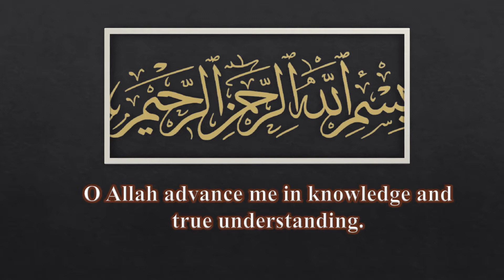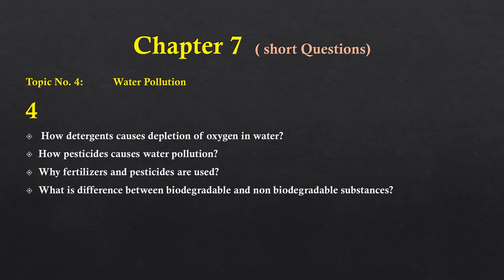Chapter 15| The Atmosphere |10th Class Chemistry guess Paper 2021|Chapter wise| Smart Syllabus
10th Class Chemistry guess Paper 2021|Chapter wise| Smart Syllabus|Punjab Board| Chapter 15

In this video there are chapter 15 guess papers of class 10th chemistry of environmental chemistry portion named water.
After learning and memorising these questions, you will able to attempt paper 90% In Sha Allah.
These guesses are based on self knowledge and by consulting from expertise as well as from past papers. This is request to all of students, kindly prepare full book. These guesses are for extra guidance.
Most of these guesses are those questions that are repeated again and again as it can seen in past papers.